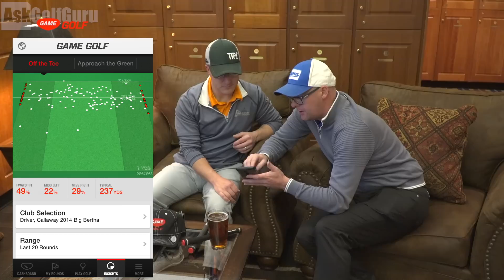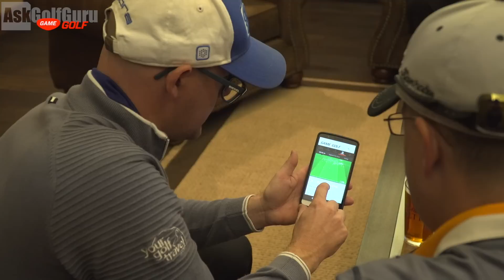Game Golf USA Winners Driver Lesson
Game Golf USA Winners Driver Lesson. Mark Crossfield PGA professional helps our USA GAME Golf winner with his driver to try and gain some yards and hit more fairways. This is another live golf lesson with a real student using GAME Golf stats to help understand what a golfers needs to do to improve their golf game.